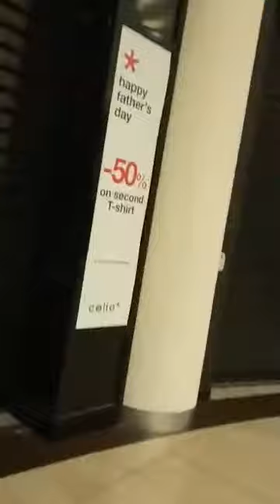Limassol My Mall after Pandemic